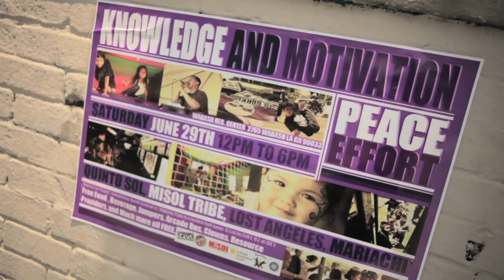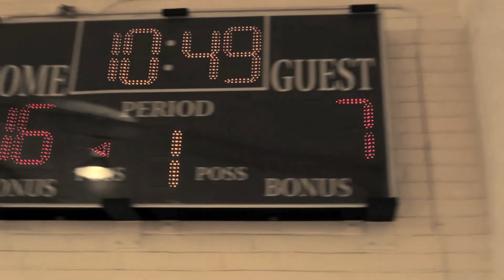Ball-n For Peace on Giving Back !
After taking the kids to camp expression we all hung out at Wabash Park in East Los Angeles were we put on an event called Balling For Peace only here 1st on URBN247